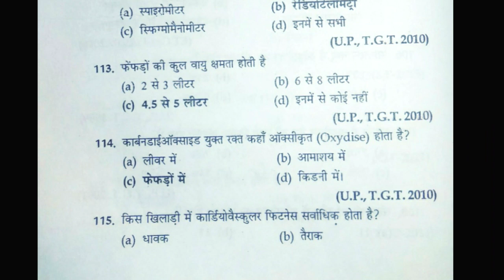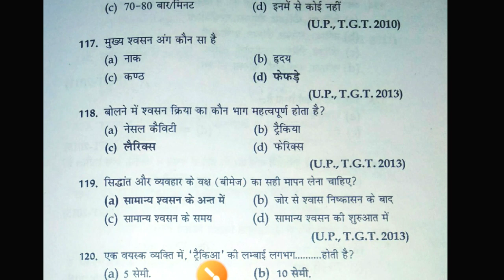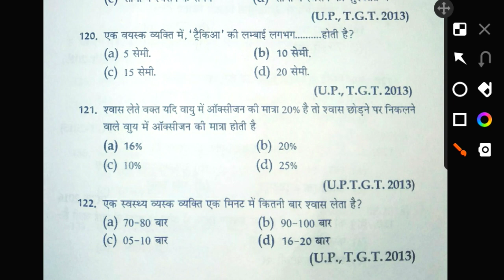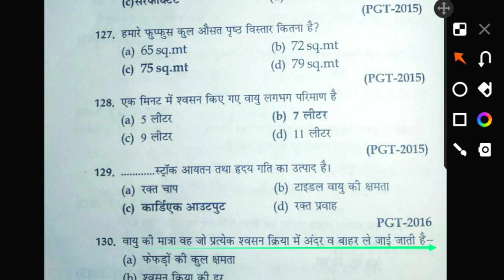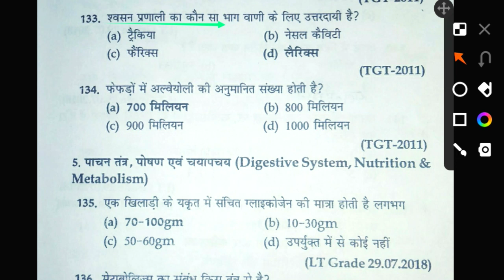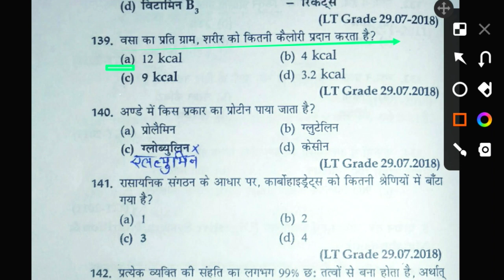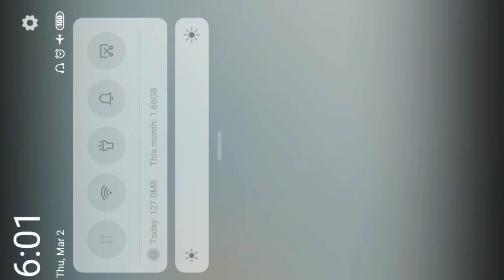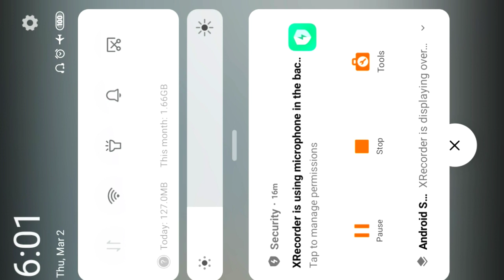MPTET physical education MCQ practice/anatomy and physiology/UPTGTPGT Lt KVSNVS physical education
Hi